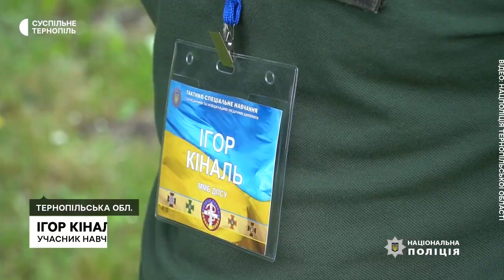На Тернопільщині відбулися навчання для медиків, рятувальників та правоохоронців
На Тернопільщині відбулися навчання для медиків, рятувальників, прикордонників, поліцейських та нацгвардійців. Впродовж двох днів 10 команд відпрацьовували різні ситуації з порятунку людей, розбір завалів після влучання ракети та інші ситуації.